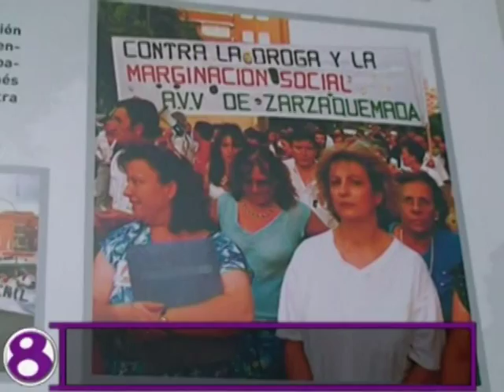2010 " II Encuentro Ciudadano" de Leganés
Imágenes y entrevistas del acto de participación ciudadana que se celebró el Viernes y Sábado 6 y 7 de Noviembre de 2010 respectivamente en el Centro Cívico José Saramago de Leganés.